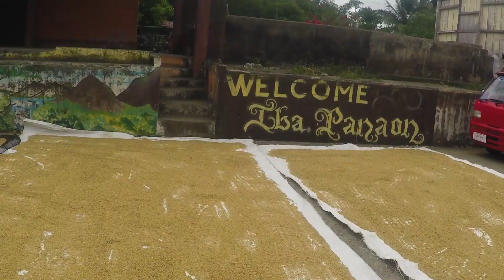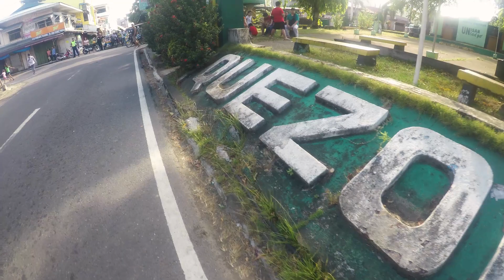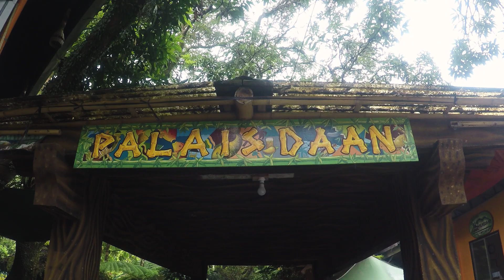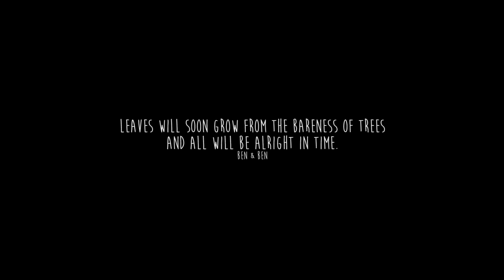LAKWATSA SA UNISAN + SIDETRIP 2018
Unisan is a 4th class municipality in the province of Quezon, Philippines.

+ Town Proper
+ Ibingan
+ Malatandang Beach Resorts
+ Tulay Buwaya
+ Penitensya
+ Kamayan sa Palaisdaan
+ Kamay ni Hesus